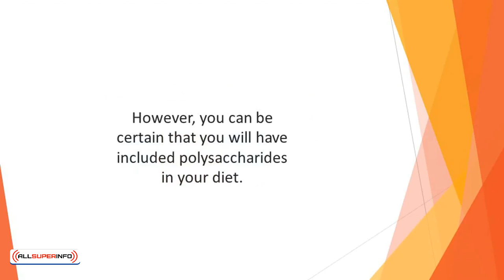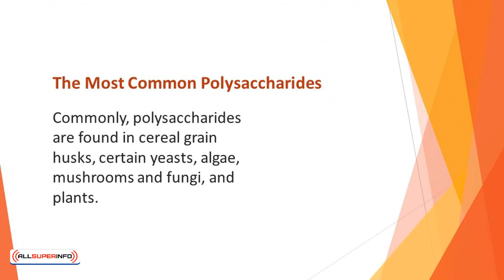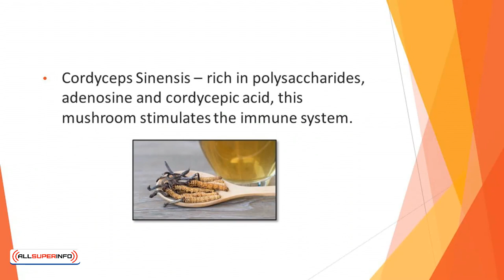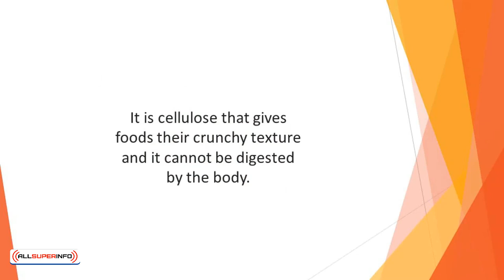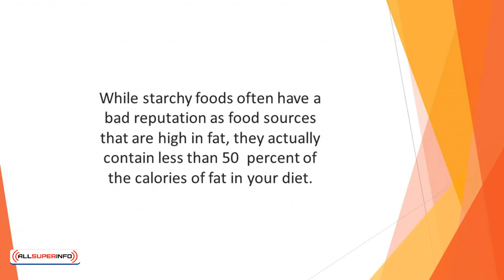Video 6 Polysaccharides – Improving Your Well Being